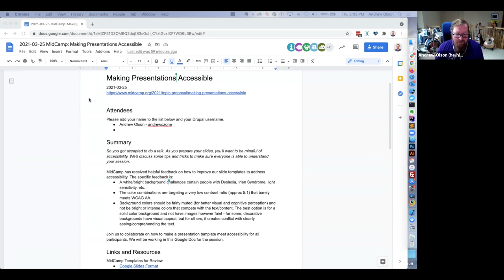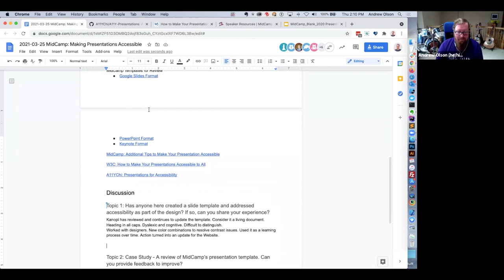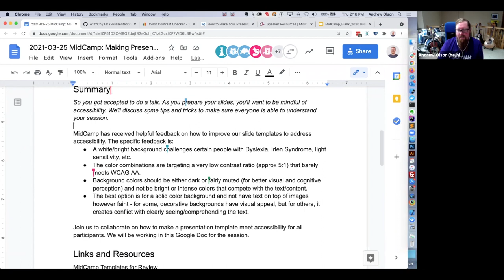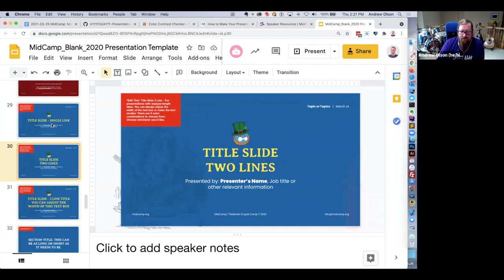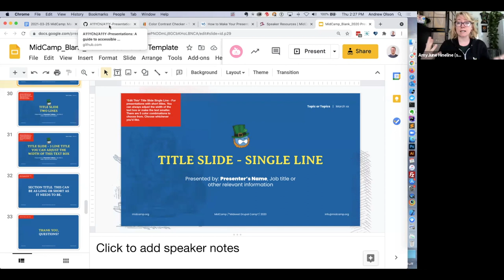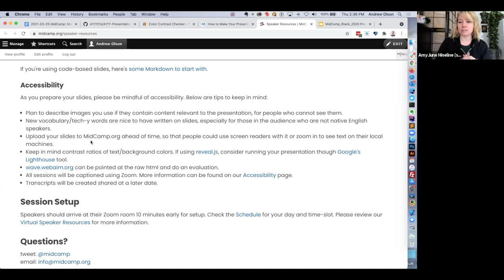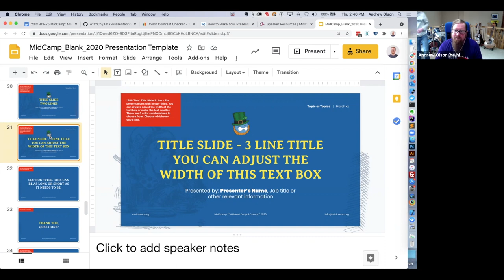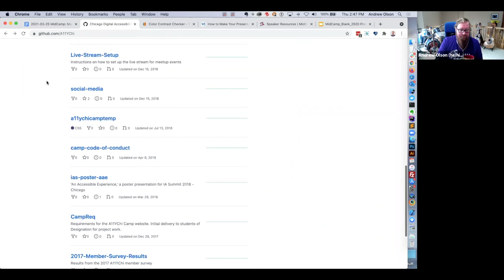Making Presentations Accessible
So you got accepted to do a talk. As you prepare your slides, you'll want to be mindful of accessibility. We'll discuss some tips and tricks to make sure everyone is able to understand your session.

MidCamp has received helpful feedback on how to improve our slide templates to address accessibility. The specific feedback is:

A white/bright background challenges certain people with Dyslexia, Irlen Syndrome, light sensitivity, etc.
The color combinations are targeting a very low contrast ratio (approx 5:1) that barely meets WCAG AA.
Background colors should be fairly muted (for better visual and cognitive perception) and not be bright or intense colors that compete with the text/content. The best option is for a solid color background and not have images however faint - for some, decorative backgrounds have visual appeal, but for others, it creates conflict with clearly seeing/comprehending the text.
Join us to collaborate on how to make a presentation template meet accessibility for all participants.

Andrew Olson
Lead Front-End Developer @ Bounteous
Andrew has deep industry experience developing, deploying, and supporting media-rich, content-driven websites and web applications. His focus is front-end development and the challenge of making the web accessible for everyone on any device. He has a background building interfaces, web applications, and mobile sites that are created with the user experience in mind. Andy has designed and developed dozens of sites for companies specializing in sporting goods, health and wellness, restaurant food service, financial and market trading, Internet radio, and more. He is also a talented front end developer, graphic designer, team leader, photographer, musician, and speaker.

Andy is Acquia Certified for Front End Development for Drupal 7 and Drupal 8 and is an approved Acquia Site Studio 6 Site Builder. Andy is the co-maintainer of the Live Captioning Initiative, an open-source project that helps hearing-impaired individuals participate at events online or in-person. He is also the co-maintainer of the Drupal Recipes project and the TB Mega Menu project. Andy has a BS in Electrical and Computer Engineering from the University of Iowa.